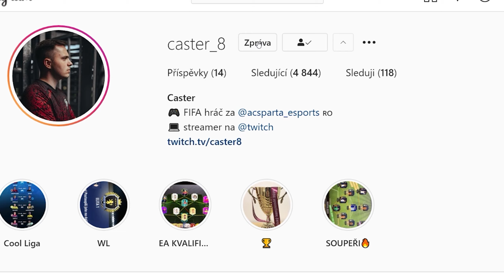JE TOHLE CHEAP NEYMAR?!🔥|FIFA 22 ULTIMATE TEAM